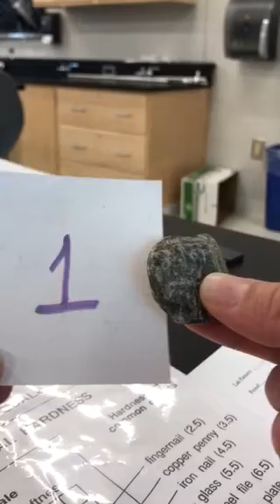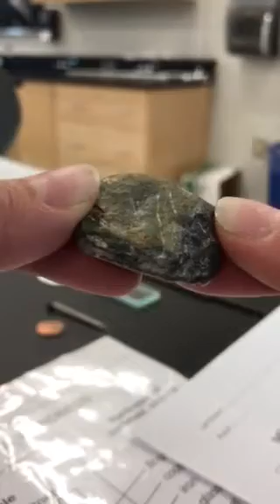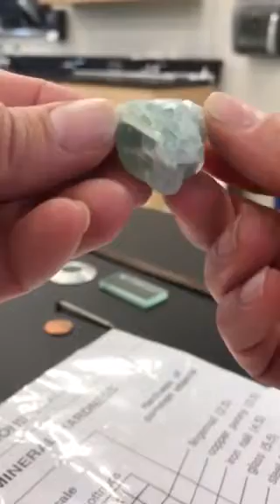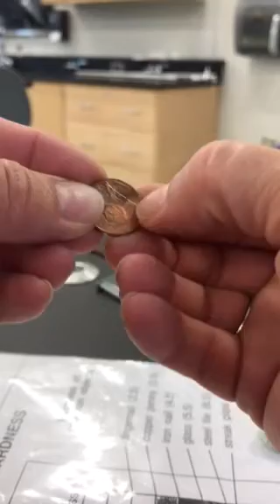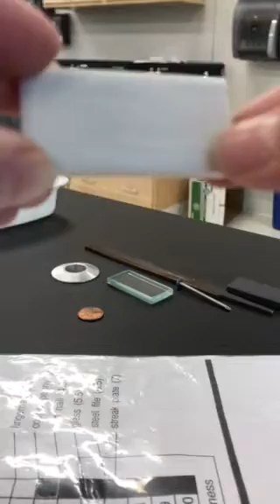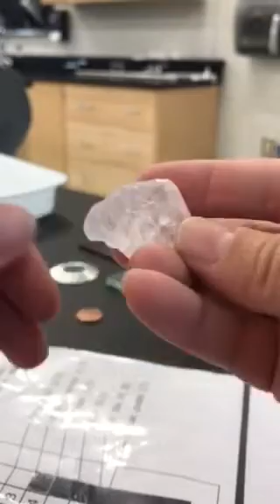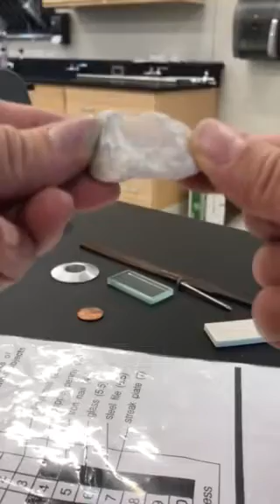Mineral Identification-Properties Tests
I test the minerals for you to record the properties. You then have to use a mineral identification sheet to decide what the mineral is.